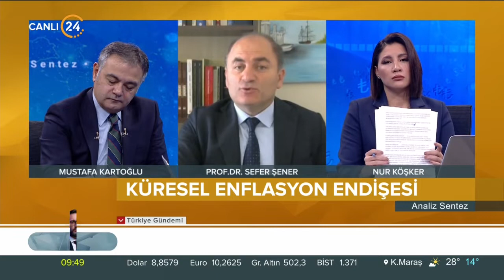Analiz Sentez / Gündemin Analizi - 07 10 2021